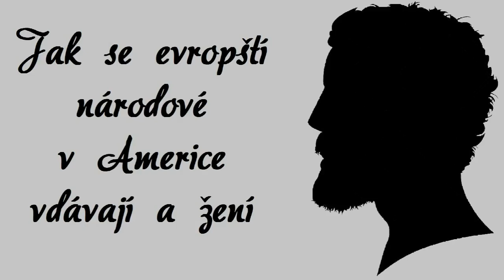Kapitola 17 - Pověra (Morris Salmonson, Jak se evropští národové v Americe vdávají a žení)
Pojednání o uzavírání manželství ve Spojených státech amerických, které zachycuje dobové zvyklosti konce 19. století. Zaměřuje se na specifika uzavírání sňatků u různých národnostních skupin imigrantů přicházejících v 19. století do Ameriky.